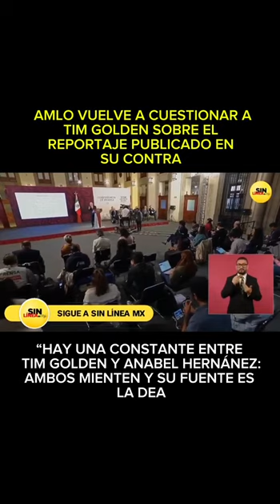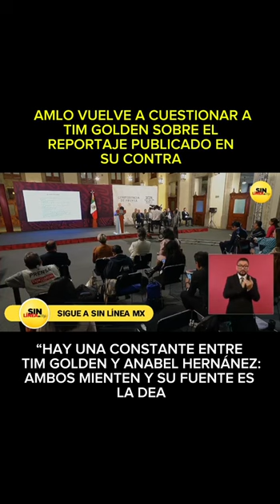AMLO vuelve a cuestionar a Tim Golden sobre el reportaje publicado en su contra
¿Ya vieron que se calmó la campaña NarcoPresidenteAMLO? Tim Golden, ya sé que no puedes revelar tus fuentes pero nada más que nos digas si fueron los de abajo, agentes o los de la DEA.

Hay una constante entre AnabelHernández y TimGolden: la fuente de información es la DEA, dedujo el presiente @lopezobrador_. “¿Por qué no me va a contestar TimGolden? ".

Si no tienes pruebas, "¿podrías ofrecer una disculpa?".